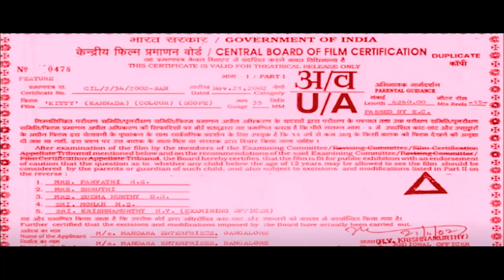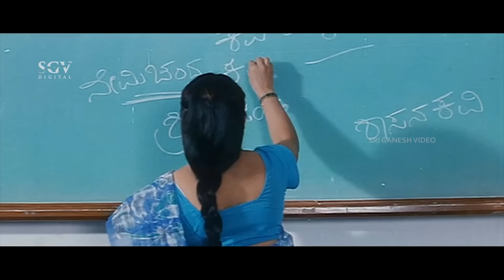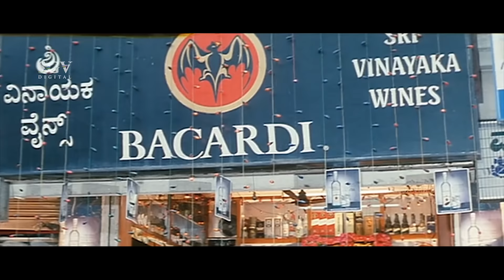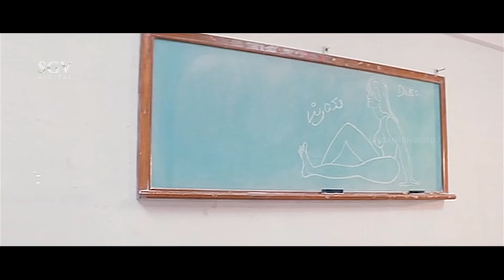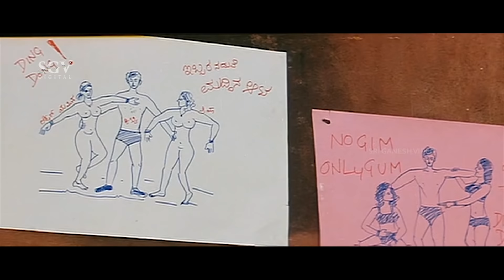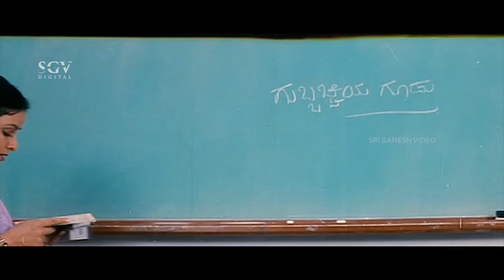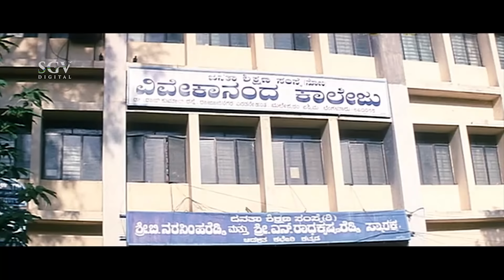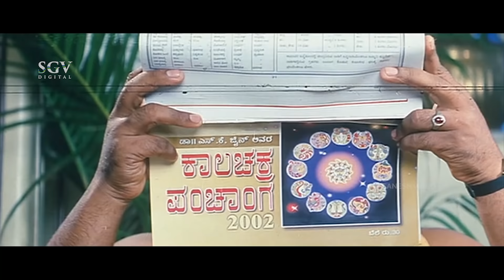Kitty – ಕಿಟ್ಟಿ | Kannada Full HD Movie | Challenging Star Darshan | Navya | Bhavya | Action Movie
Watch Darshan & Navya playing lead role from the Kitty Film, Kitty Kannada Full HD Movie. On SGV Digital - Kannada Full Movies YouTube Channel.

Starring : Darshan, Navya, Bhavya, Namratha, Sarojamma, Anantha Velu, Padmavasanthi, Ravichethan, Mallesh, Kashi, Avinash, Rashmi Kulkarni, Jayalakshmi

Director : G K Mudduraj
Banner : Mandara Enterprises
Producer :N Murali, L Rajashekar
Story : B A Madhu
Dialogue : B A Madhu
Lyrics : V Nagendra Prasad
Year : 2002

1) Panch Kotre Song || Hemanth  || V Nagendra Prasad

2) Munjane Munjane  Song || Rajesh, Nanditha  || V Nagendra Prasad

3) Rangina Rangu Song || Hemanth, Nanditha  ||V Nagendra Prasad

4) Nakshathra Naguthave Song || Hemanth, Nanditha   || V Nagendra Prasad

5) Silku Silku  Song || S Janaki || V Nagendra Prasad

Kitty – ಕಿಟ್ಟಿ2002**SGV